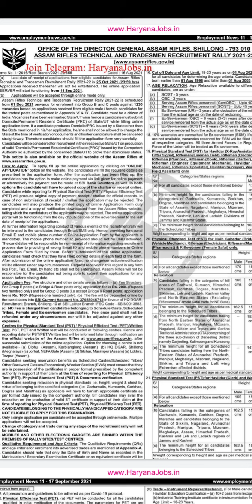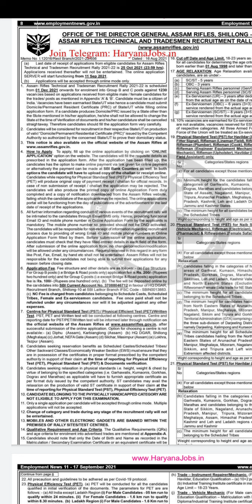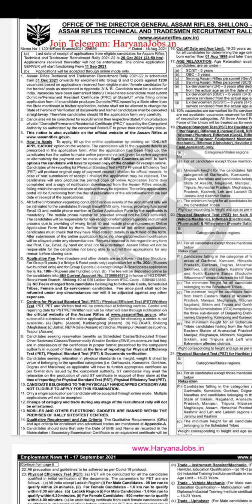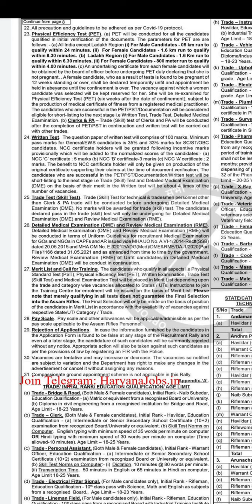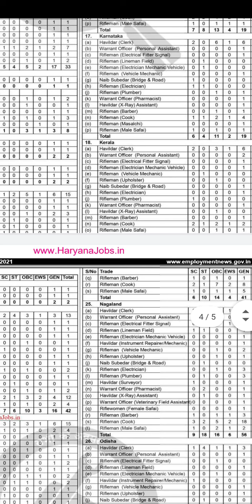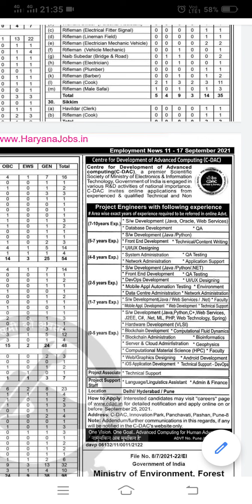தமிழகத்தில் Group C பதவிகள் நிரந்தர அரசு வேலை 2021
▪️வேலை: Clerk, Personal Assistant, Electrical Fitter Signal, Surveyor and More)

▪️தகுதி: 10th, 12th, ITI,Dip